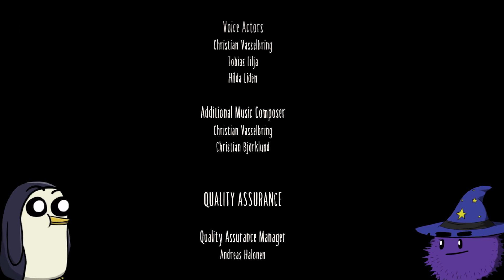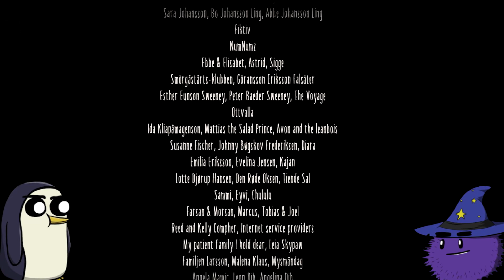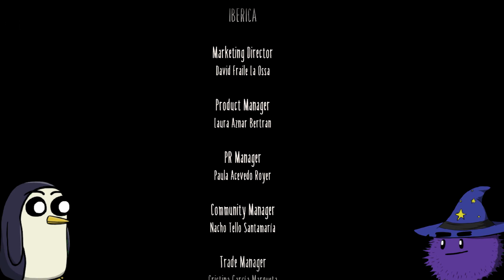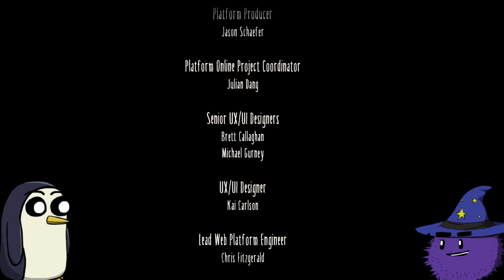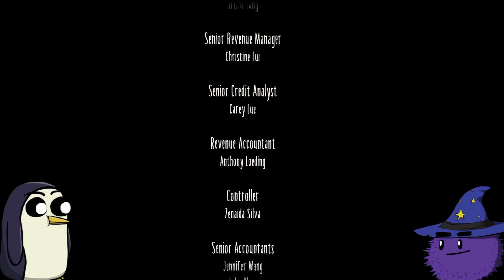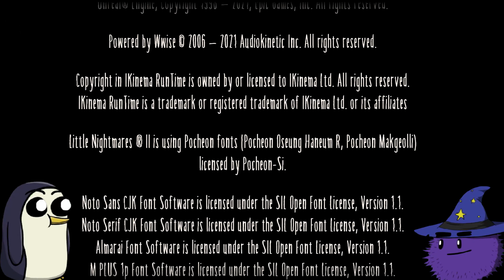Its Time...We Must Save Our Best Friend! (FINALE) - Let's Co-op Little Nightmares 2 [PC]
We must save our best friend!!! It's the finale of Little Nightmares 2 and with the Thin Man out of the way, Six is dire need of some interventioning and freedom from the tower's wrath! Let's do this for friendship!!!

Badxkazaam recorded Little Nightmares II remotely on PC using:
Parsec
OBS Studio
Virtual Mixer: Voicemeeter Banana

Check out Jon's etsy shop under LauZdesigns